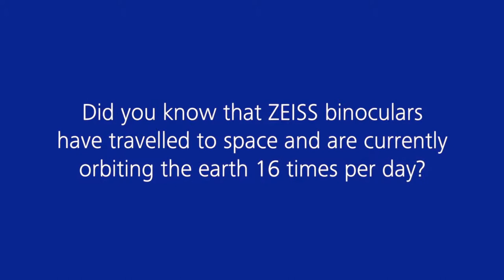Zeiss Binoculars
A short video on how Carl Zeiss AG has contributed to Binocular technology.

or 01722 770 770 to see how we can help your business!